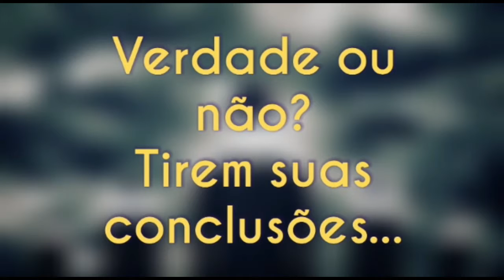MÃO FANTASMA PUXOU CRIANÇA NA PISCINA